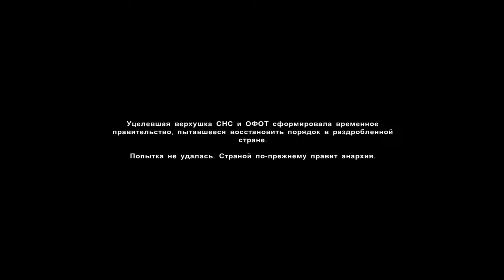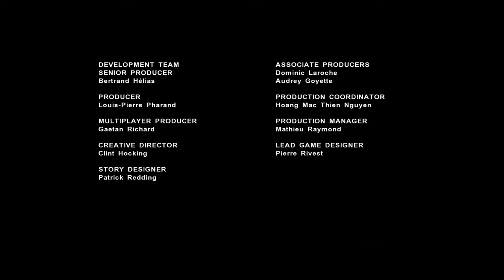Far Cry 2 #13 ➠ Финал Игры, Прохождение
Far Cry 2: Walkthrough \ Прохождение Игры